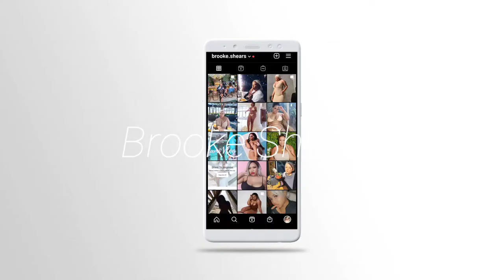I GOT 24K MATCHA IN MY CUP! ANOTHER GARDEN ROOM IN SC!